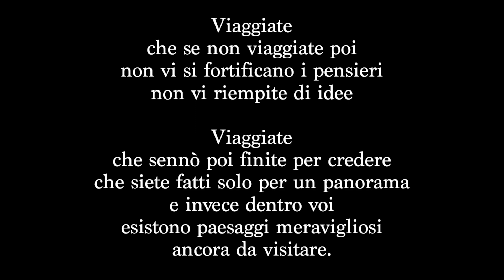Riserva dello Zingaro (Drone)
In volo sulla Riserva dello Zingaro
Aprile 2023
Spettacolo

👏GRAZIE! ❤️